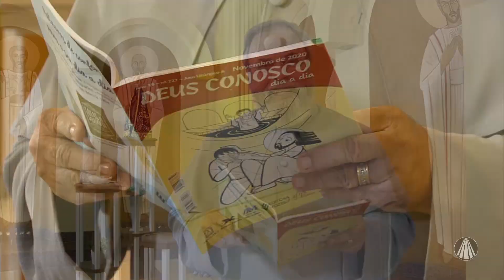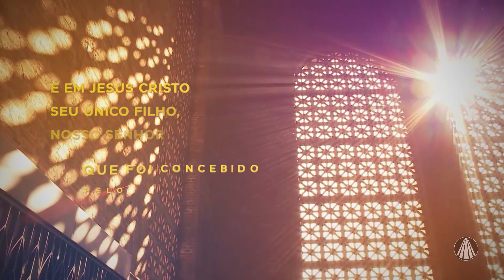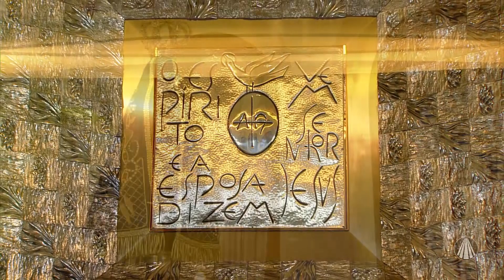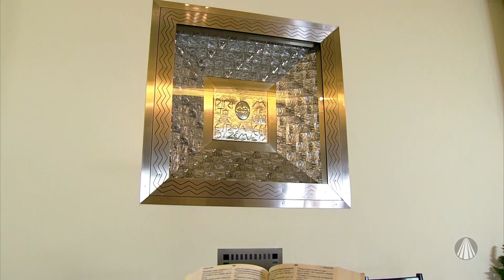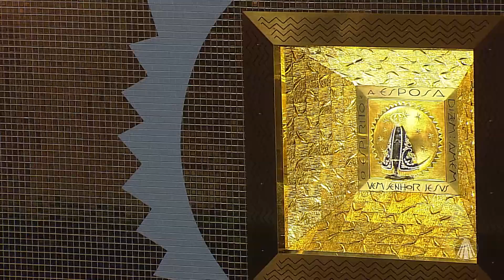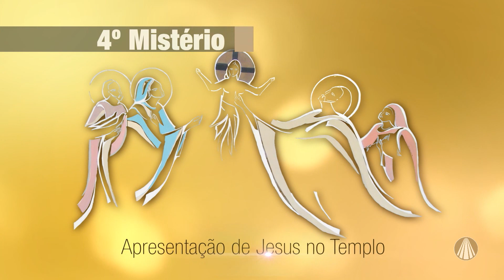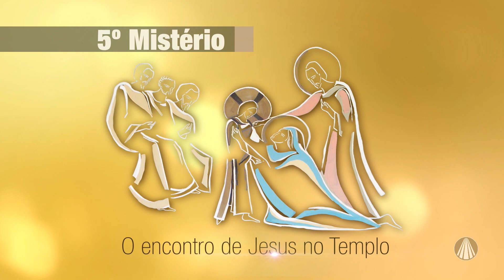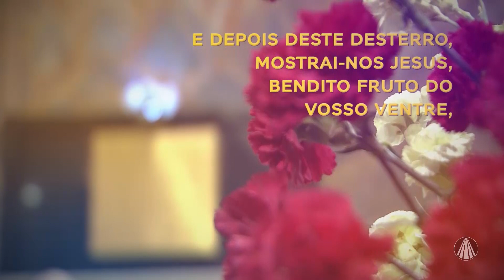Terço de Aparecida com Pe. Antonio Maria – 14 de Novembro de 2020